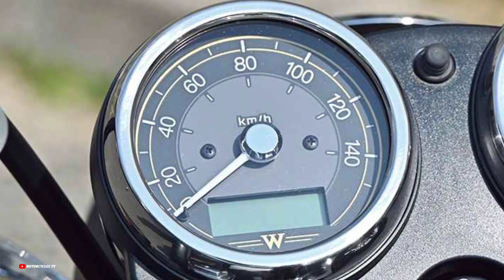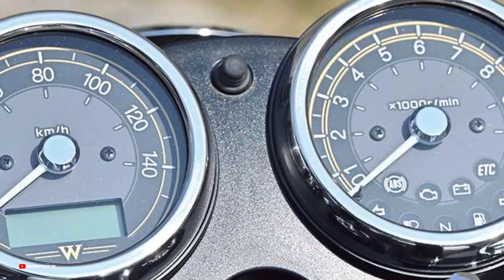New 2025 Kawasaki W230,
New 2025 Kawasaki W230, Kawasaki W230 Is a new model from Kawasaki W Brand,